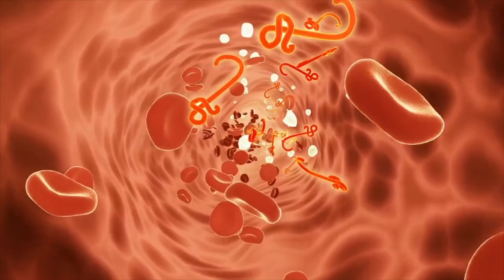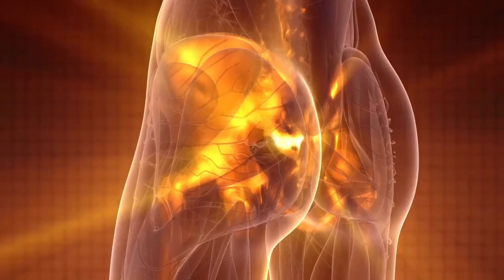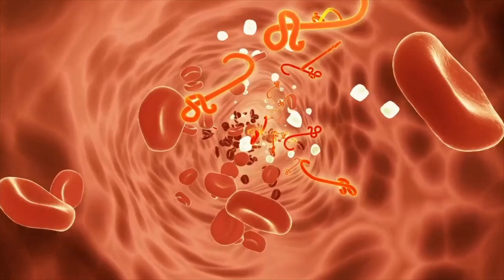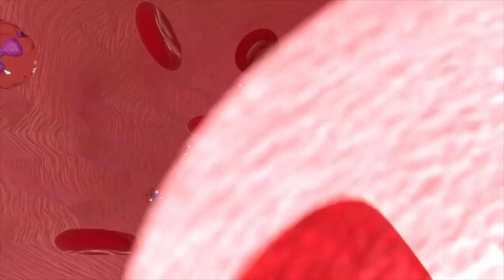UZVU ALINMADAN İYİLEŞEN KANGRENE ŞAHİT OLDUM ! NASIL MI?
Kangren kurtulur mu?
Kangren tedavisi

Kangren nedir

Kangren yunanca kökenli bir kelime olup yetersiz kanlanma ya da mekanik veya termal hasarın neden olduğu dokuda yumuşama, büzülme, kuruma ve kararma ile karakterize kayıptır. Bu kayıp hemen hemen tüm organlarda görülebilir. En sık görüldüğü doku ve organlar bacak, kol, apandis ve ince bağırsaktır. Halk arasında sıklıkla yanlış olarak gangren şeklinde isimlendirilir.
Kangren kısaca kanlanma bozukluğu sonucu ortaya çıkan doku ölümü şeklinde tanımlanabilir. Cilt baskın olarak etkilendiği için dışardan çıplak gözle rahatlıkla görülebilir. Kuru ya da yaş kangren şeklinde iki farklı formda ortaya çıkabilmektedir. Yaş kangren olarak adlandırılan türü, akıntılı bir bacak ülseri şeklinde de kendini gösterebilir.

Kangren  belirtileri nelerdir?

Başlangıçta deride kızarıklık, şişlik ve iltihaplanma ile kendini gösterir. İltihap nedeniyle sıklıkla kötü kokulu bir akıntı vardır. Bu belirtilere genellikle şiddetli ağrı ve cilt bölgesinde yabancı cisim hissi ve his kaybı eşlik eder.
Yaş kangren ince, kırılgan bir deri ile çevrelenmiş siyah renkte bir çıban şeklinde tarif edilebilir. Bu tür tedavi edilmediği takdirde etkilenen bölgede şiddetli ağrı, halsizlik ve ateş ortaya çıkar. Tedavi edilmeyen yaş kangren halk arasında kan zehirlenmesi olarak bilinen sepsis ile sonuçlanabilir.
Kuru kangren geliştiğinde ayaklarda tüylü alanlar oluşur. Üst deri genellikle dokunulduğunda soğuk ve sert hissedilen bir nasır tarafından kaplanır. Hastalığın son aşamasında cilt koyu bir renge döner ve sonunda ölür. Başlangıçta hissedilen ağrının şiddeti hafifler ve etkilenen bölge felçli ve soğuk bir görünüm alır.
Ayaklarda olası kangren belirtileri soğuk ve renksiz ayaklar, ayak parmaklarında ölü hücresel alanların neden olduğu yaralar ve ciltte akıntılı ülserlerdir. Yaş kangren iltihap ve kaşıntıya neden olabilir, kuru kangrende kaşıntı genellikle daha şiddetlidir.